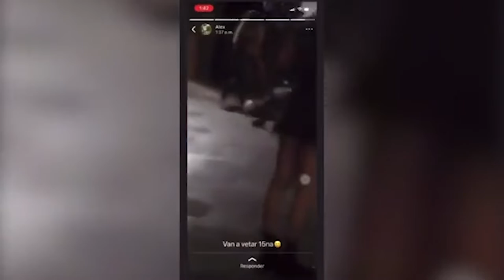Acusan a jugador de Tigres de agredir a un hombre en antro de Veracruz